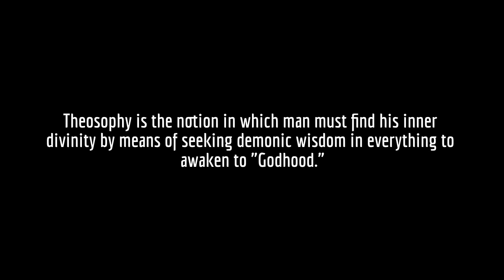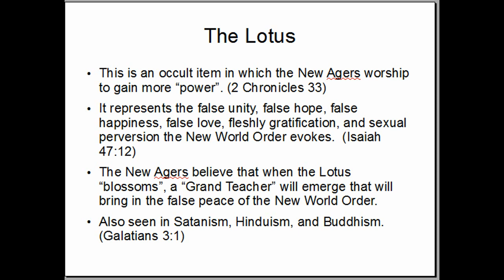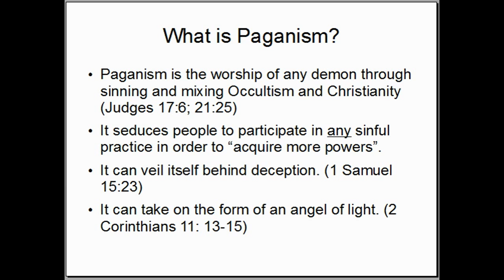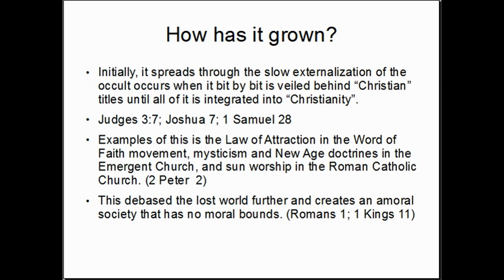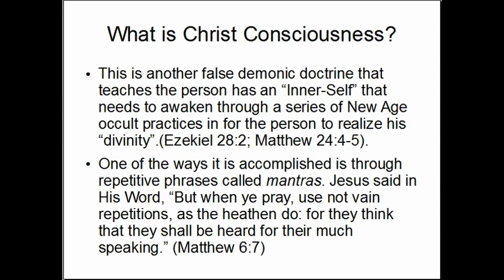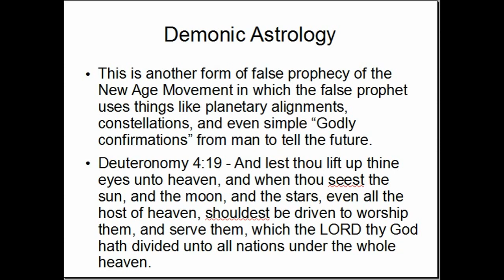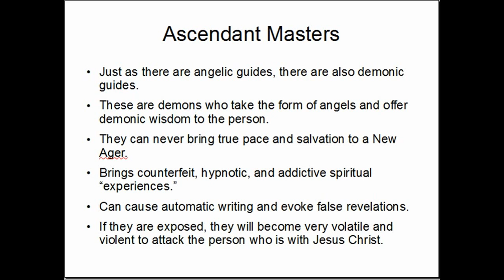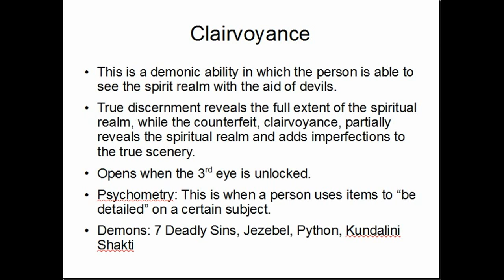New Age Paganism Debunked 2